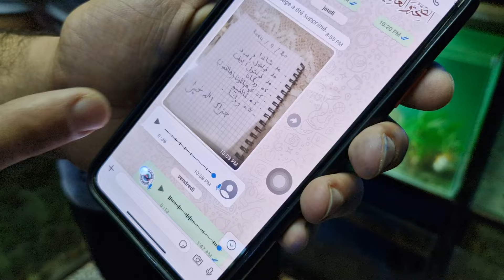الجديد عند حسن🐬عشاق أسماك الزينة معلومات عن التربية الأكل ومعلومات عن تفريخ وتربية سمك الفايتر فرجة